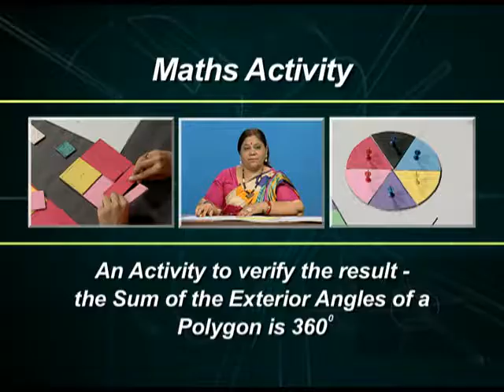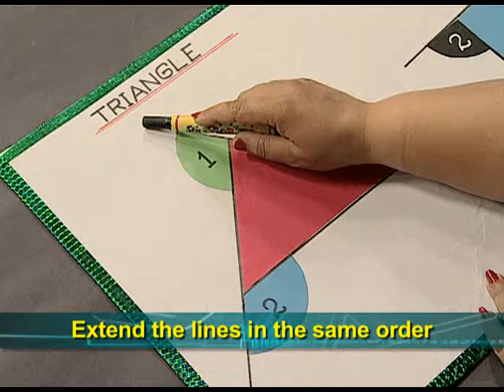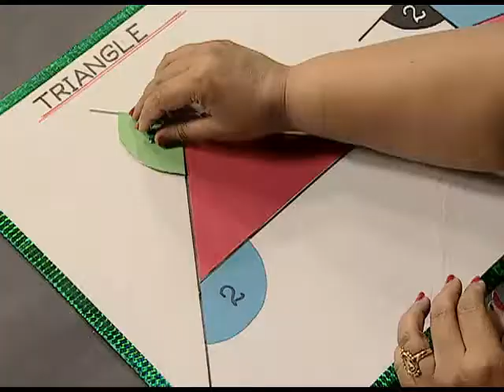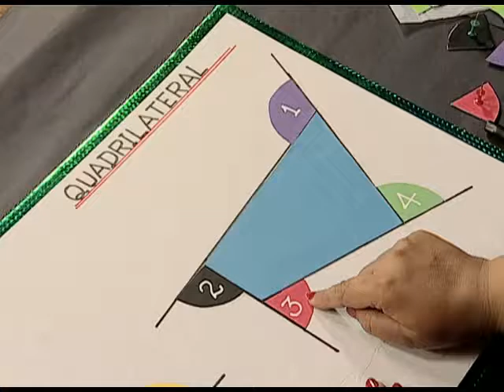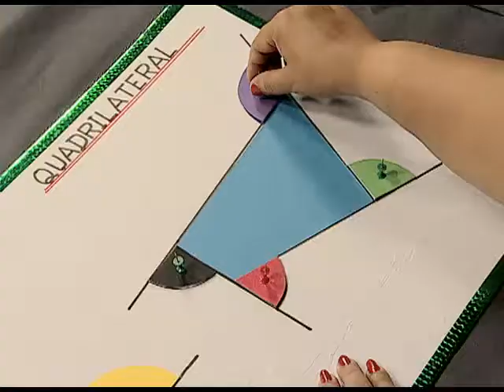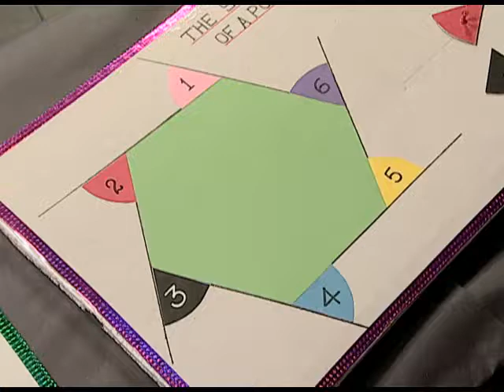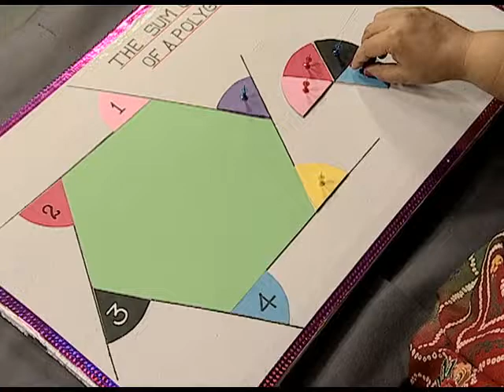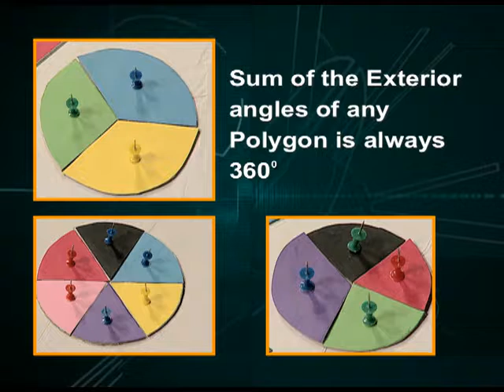Activity on Angles of Polygon 02